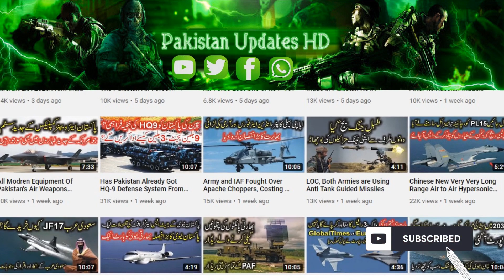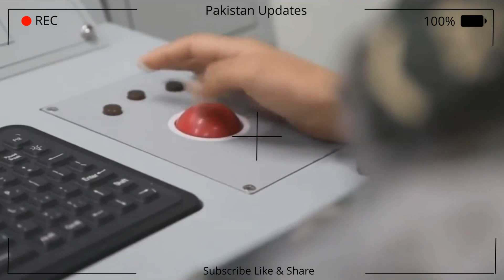Chance For Pakistan || China Started Preparing for the S-400 air Defence System